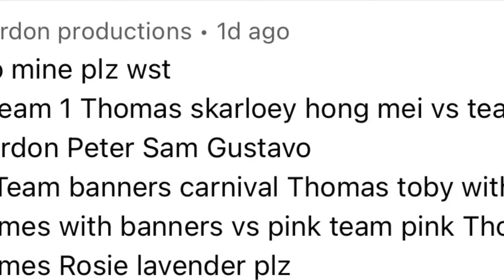Worlds strongest team 21 (not for kids!!)